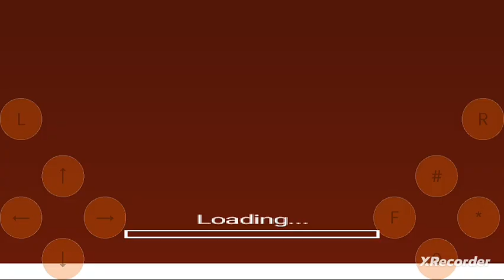Pizza Shop Mania on java emulator (gameplay)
Emulator
Game screen size
352×416